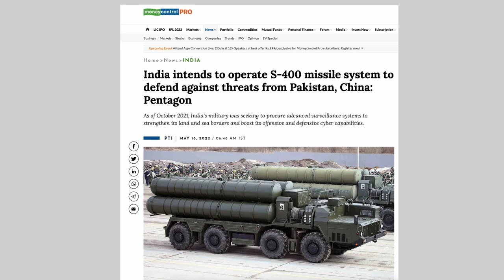India likely to use S-400 missile system to defend from Pak-China threat | Geopolitics | BrainQu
In this video, we will discuss about India likely to use S-400 missile system.Recently, a discussion was held in the U.S congress regarding India likely to use S-400 missile defence system against the threats from Pakistan and China to defend itself. India procuring S-400 missile defence system from Russia to increase its deterrence capability as well as securing its valuable assets. With the change in India's Foreign Policy key strategic bilateral relationships has been build like QUAD and ASEAN. As Pakistan and China military ties are getting it is posing a national threat to India. Why Pakistan-China Bilateral ties are increasing and what are its consequences on India's national security will be discussed. In this video you will get the information regarding why India is procuring S-400 missile defence system from Russia, what are the reasons for buying S-400 missile system from Russia and why India is likely to use S-400 missile defence system against China and Pakistan.

BrainQu, provides analysis of the events happening around the world and special emphasis is given to India and its relations with various countries. Keeping in mind the complexity of events, simple and clear analysis of the events will be provided to you.

I have worked really hard and started this channel from scratch, I’m sure that you will co-operate and lets help each other to grow.